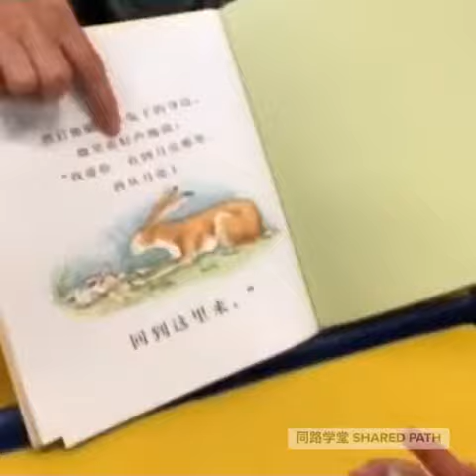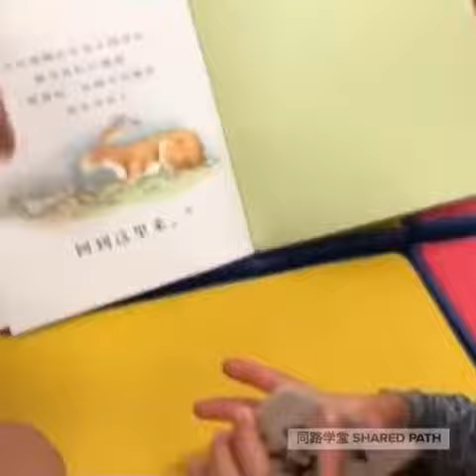Shared Path learning center